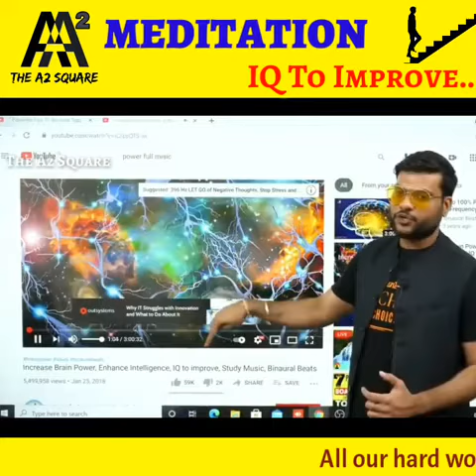Guided Meditation Experience By S12 Sirind_firora || 🔥Brin Power Increase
Guided Meditation Experience By S12 sirind arora !! 💥🔥Brain Power Increase
a2Motivation. youtube video

Main flap log se sirf itna kehna chahta hu ki agar aap Youtube se kisi v channel se kuch bhi sikhte ho. Ya koi Youtuber apko smile krne par mjbur kr deta hai. Ya uske video apko acha Igta hai informative Igta hai. To fap log Please us YOUTUBER ko uske Mehnat ka fal de diya kariye. Wo Youtuber fipse koi Paise nhi leta hai Feer Bhi apko free me sari knowledge deta hai

increase mind